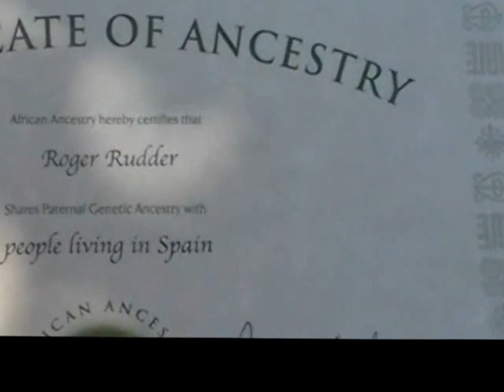European Ancestry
This video and other videos of this ilk does not indicate ancestrial pride.